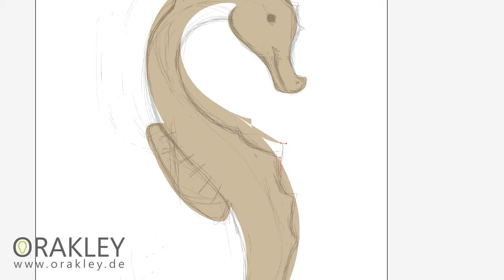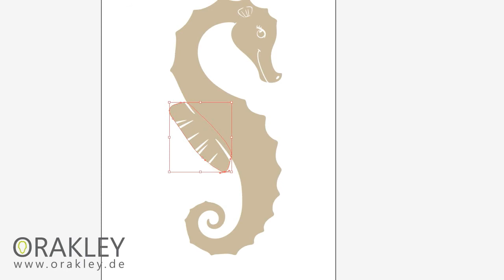Seahorse Speed Painting - Vector.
7 Animals left to illustrate.